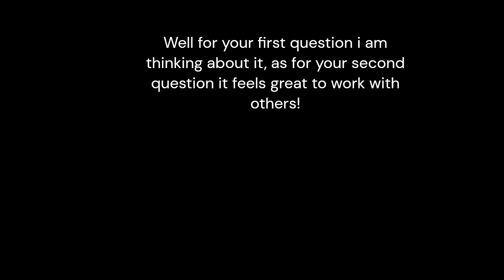QnA of 2024!